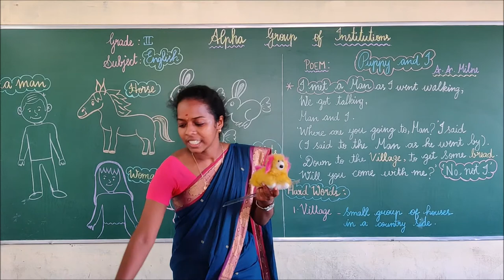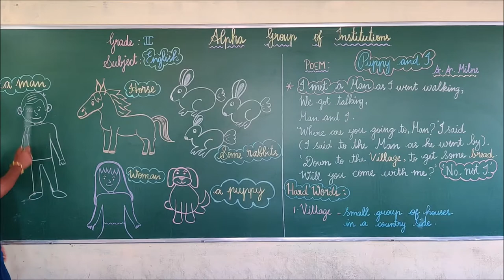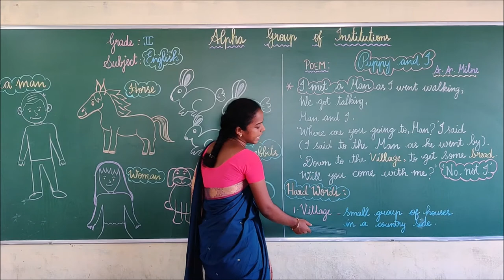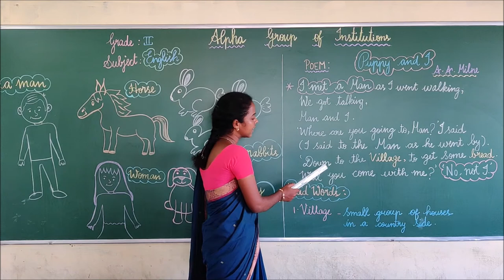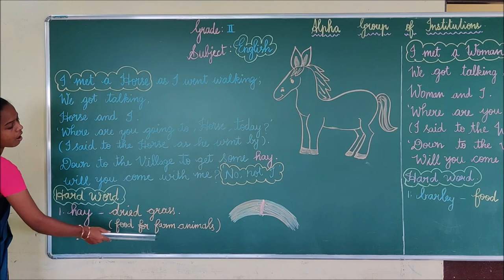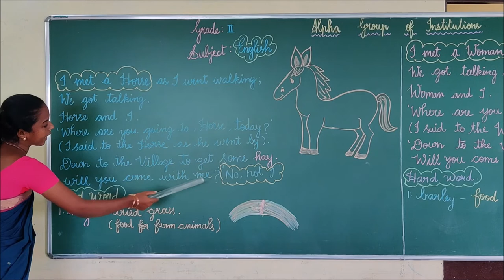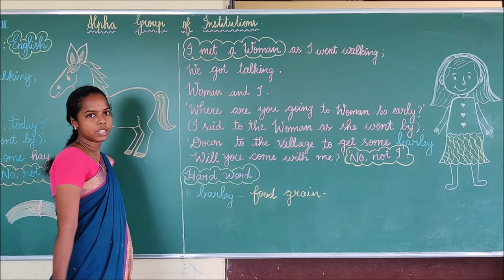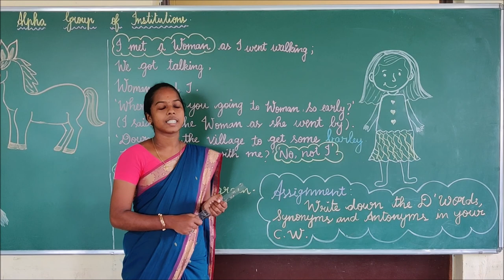Class 2 Poem 1 Puppy and I